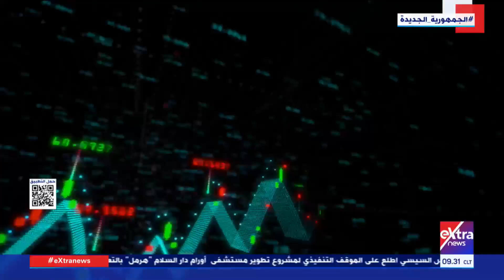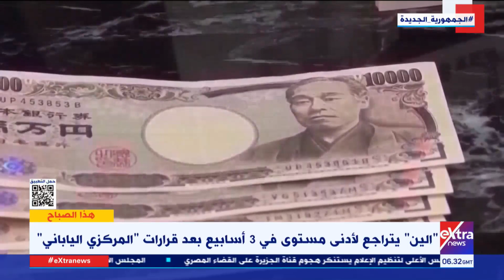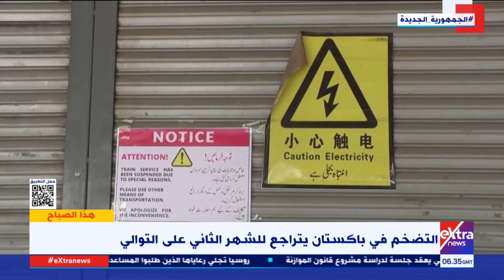هذا الصباح| جولة في أهم أخبار الاقتصاد